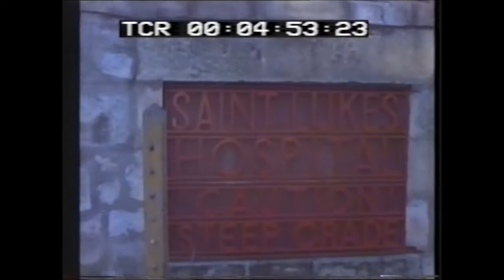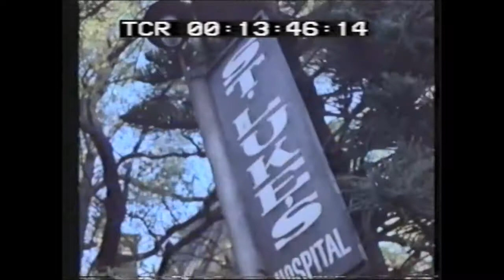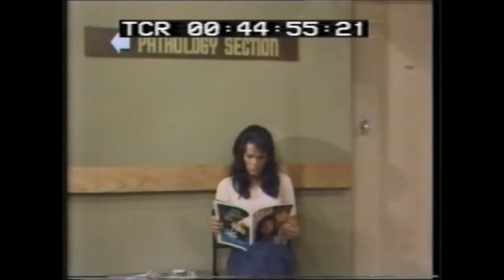Silent Number, Ep 39 "Paula"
Starring: Grigor Taylor, Deryck Barnes, Ros Spiers & Tony Wager

Guest Starring: Edward Ogden, Judith Arthy, Tom Oliver, Ronald Morse, Maggi Gray, Noel Mitchell, Roslyn Richards, Clive Marshall, Paul Chubb & Michael Beecher